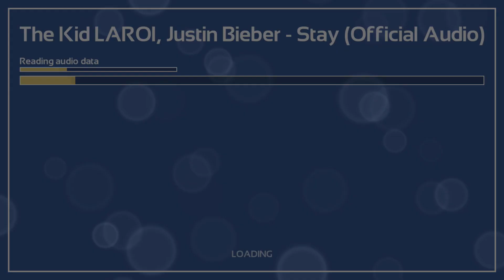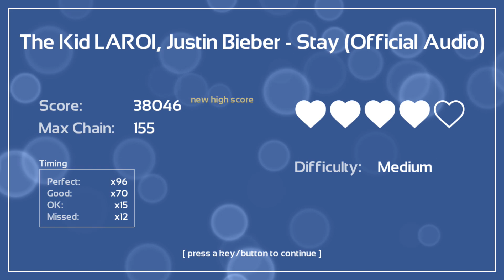Melody's Escape | The Kid LAROI ft.Justin Bieber - Stay